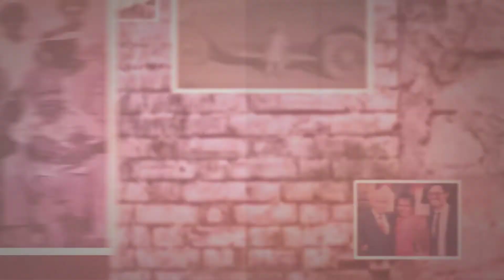Remembering Doris Sargeant